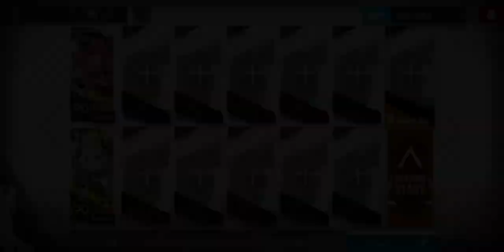【Arknights】RI-7 Trust Farm | Sugar Pack | 2 Operators | No Thorns | Gavial Rerun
Bagpipe and Mudrock are both using S2M3 in this video.
Changed Bagpipe position from the referenced video due to high RNG with Bagpipe's passive. The current position seems to run better, but likely at the cost of higher leveled operators. However, you can bring in your trust farm operators to help with creep blocks.